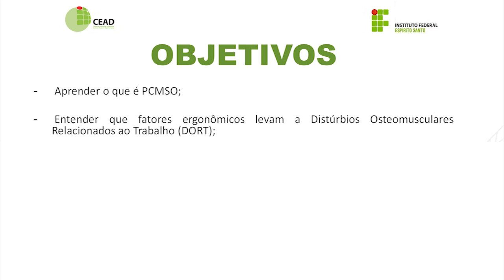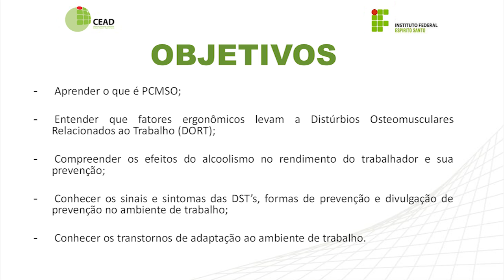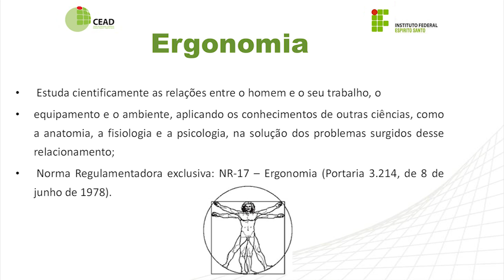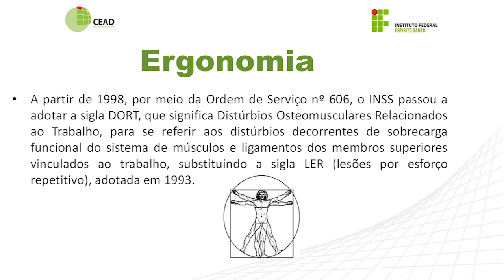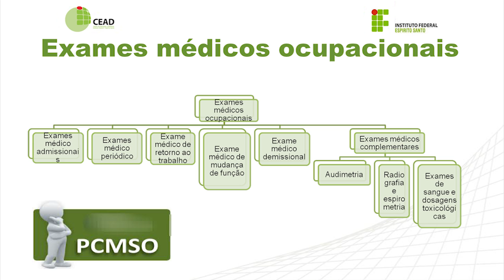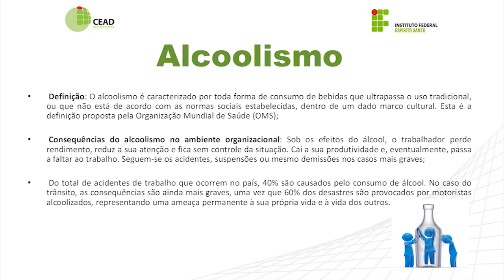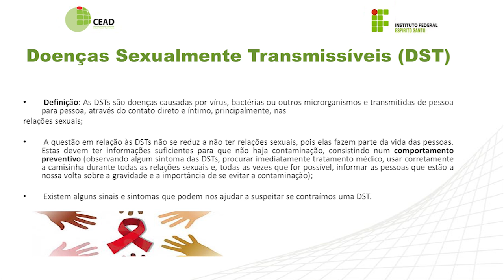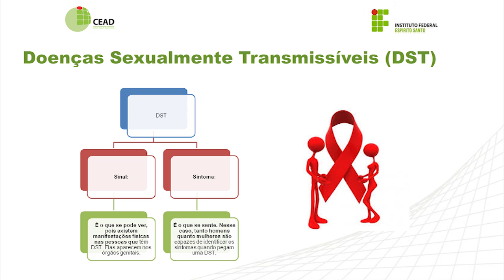Videoaula - Saúde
Curso: Técnico em Administração
Disciplina: Responsabilidade Social e Ambiental
Professor: Fabíola Chrystian Oliveira Martins
Semana: 4 - Vídeo aula 3